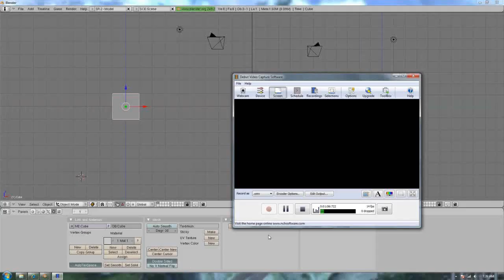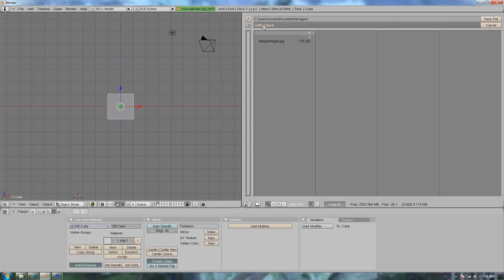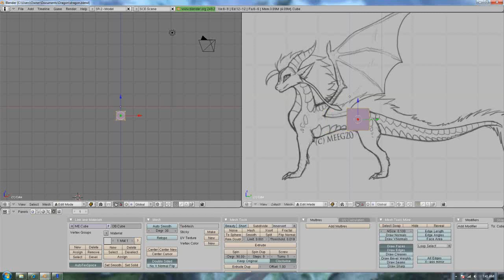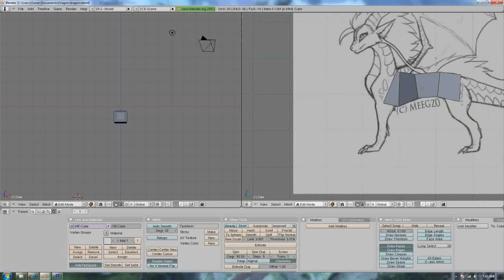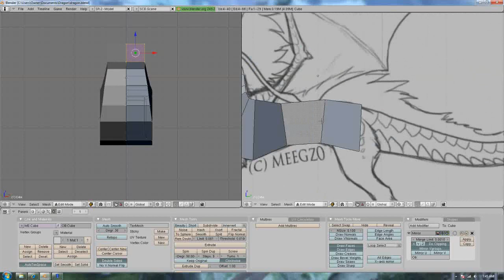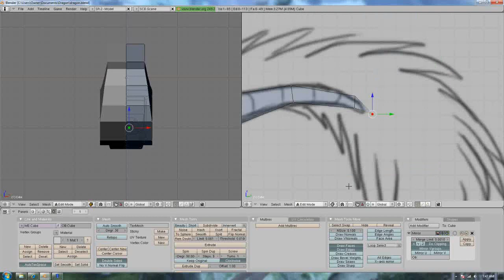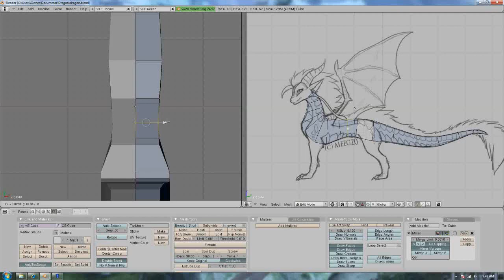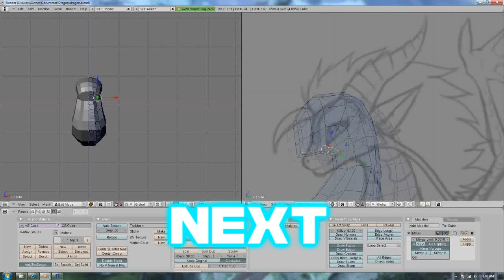Blender 3D tutorial how to make a dragon 2.0 part 1